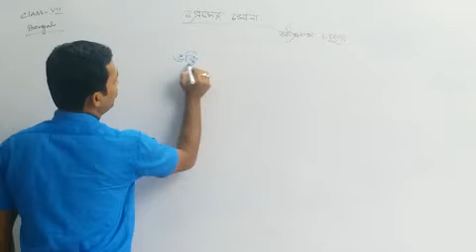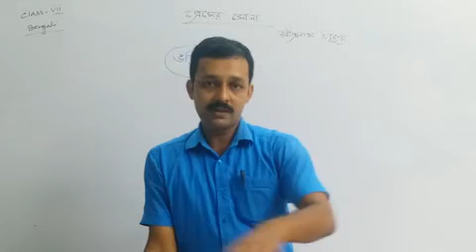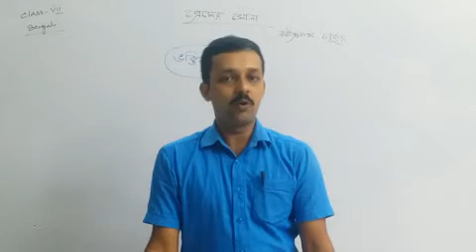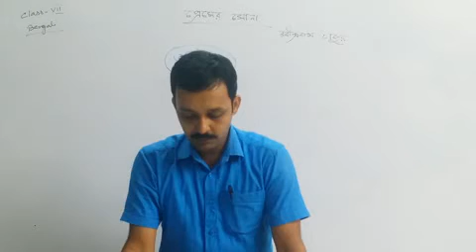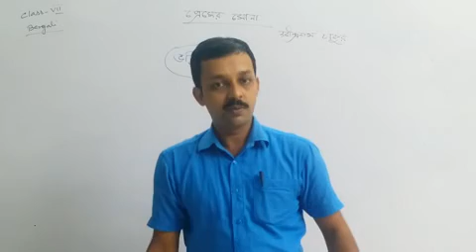CLASS VII BENGALI TOPIC : প্রেমের সোনা - রবীন্দ্রনাথ ঠাকুর